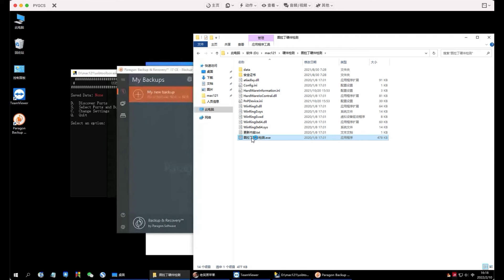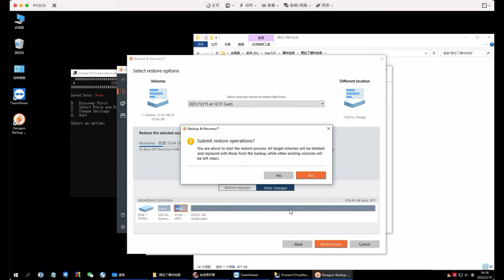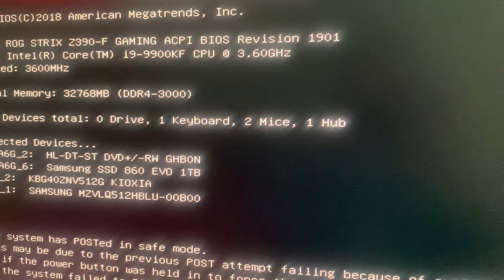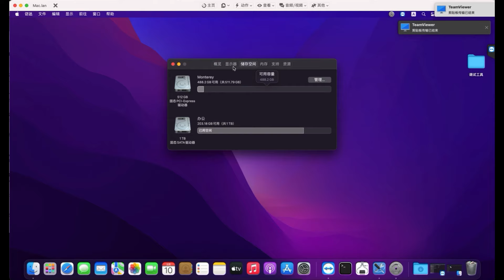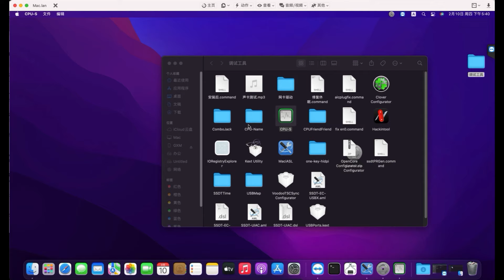i9-9900K ASUS ROG STRIX Z390-F GAMING Sapphire RX5500XT HACKINTOSH MONTEREY 12.1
i9-9900K - ASUS ROG STRIX Z390-F GAMING -

Sapphire RX5500XT Desktop

Remote installation of HACKINTOSH MONTEREY 12.1

Boot OC7.7

Simple and easy to install, ASUS motherboard defaults to turn off the native power management of cfg lock, and the CPU without nuclear display is the same as 6, rx5500xt directly lights up without driver, plus chicken blood parameters, the performance is explosive!